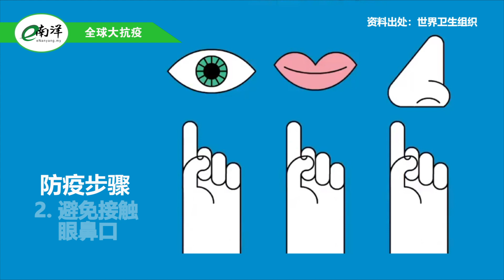国内外疫情简报 2022·04·24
来看看今天的国内外疫情简报吧！